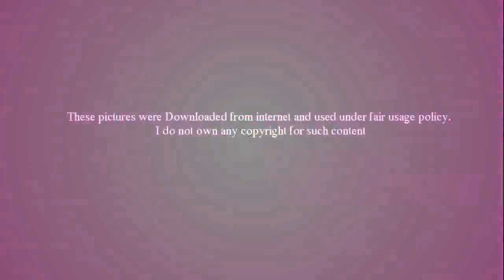අපේ මෙන්ඩා ඊයේ කියපු කතාව - Kusal Mendis - 79 runs 43 balls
අද දිනට යෙදුන නවසීලන්ත ශ්‍රී ලංකා 20-20 තරඟාවලියේ පලමු තරඟය නවසීලන්තය ජයග්‍රහණය ලබාගත්තත් ශ්‍රී ලංකා පිතිකරුවන්ද ඊට නොදෙවෙනි තරඟයක් සහ තරඟකාරී ඉලක්කයක් ඔවුන්ට ලබාදුන්නා.

එහිදී කැපී පෙනුන දක්ෂයා වූයේ ආරම්භක පිතිකරුවා ලෙසින් පිටියට ආ කුසල් මෙන්ඩිස්. හයේ හතරේ පහරවලින් පිටිය සැරසූ කුසල් මෙන්ඩිස් පන්දු 53කදී ලකුණු 79ක අති වේගවත් ලකුණු සංඛ්‍යාවක් රැස්කර ගත්තා .

ඒ කොහොම උනත් තරඟ අවසානයේදී මාධ්‍ය හමුවට පැමිණි කුසල් මෙන්ඩිස් මාධ්‍යවේදීන් නැගූ ප්‍රශ්නවලට මෙසේ පිළිතුරු දුන්නා